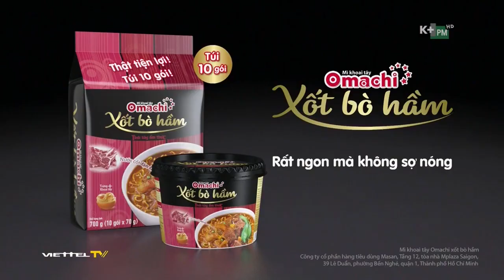TVC | Formula 1 Vinfast Vietnam Grand Prix 2020 (giọng Nam)